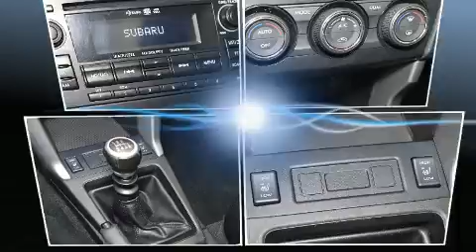2015 Subaru Forester in Charlemagne Qc, QC J5Z 0B5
��motions garanties avec le Subaru Forester 2015. Affichant un peu plus de 35 000 km au compteur, ce VUS 4 portes met la priorit�� sur le confort, la s��curit�� et son c��t�� pratique. Sous le capot on retrouve un moteur 4 cylindres d��veloppant plus de 170 chevaux, ce qui vous offre une conduite dynamique et pr��visible. Subaru a mis la priorit�� sur le confort et le style en incluant: un essuie-glace de lunette arri��re, l'ouverture automatique de la glace du conducteur, un compte-tours, un ordinateur de bord, phares �� contr��le automatique, porte de chargement �� commande ��lectrique, et un climatiseur. L�� o�� il fait plus froid, les occupants appr��cieront �� leur juste valeur les si��ges chauffants et le dispositif de climatisation contr��l��e. Son look attirant est rehauss�� par de rutilantes roues en alliage qui brillent dans ses ailes. Le toit ouvrant assist�� illumine l'habitacle de lumi��re naturelle. Vous et vos passagers appr��cierez la sonorit�� de la cha��ne st��r��o, qui comprend une lecteur CD et une connexion MP3, commandes audio sur le volant, et 6 haut-parleurs qui rehaussent avec ��clat l'ambiance sonore. Subaru accorde la priorit�� �� la s��curit�� et la protection en incluant: coussins gonflables �� l'avant avec d��tecteur de poids du passager, coussins gonflables lat��raux �� l'avant, syst��me antipatinage, syst��me d'assistance au freinage, appuis-t��te avant anti-coup de fouet, un avertisseur d'urgence, et freins antiblocage. Le syst��me �� traction int��grale am��liore la stabilit�� en toutes circonstances. Venez nous voir d��s aujourd'hui, le v��hicule de vos r��ves est en stock!